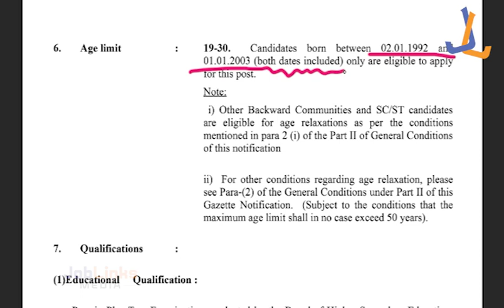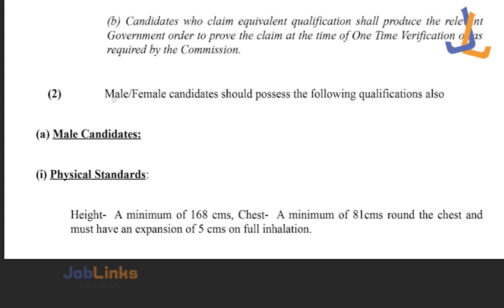പ്ലസ് ടു പാസായവർക്ക് വനംവകുപ്പിൽ ജോലി നേടാം| വനിതകൾക്കും അവസരം|New Job Updates | Malayalam Job News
Kerala forest department job recruitment latest notifications
Kerala Beat Forest Officer notification 2022
Kerala Beat Forest Officer Recruitment 2022
kerala PSC
PSC Notifications 2022
PSC LATEST NOTIFICATION
KERALA PSC
PSC MAIN EXAM
PSC EXAM
ldc main exam
KERALA PSC LDC Beverage
KERALA PSC LDC Beverage  QUESTION PAPER
LDC MAINS
LGS MAINS
DEGREE PRELIMS
PLUS TWO MAINS
UNIFORM JOBS
10TH PASS JOB,
best psc coaching,
best youtube psc class,
LDC Beverage ,
LDC Beverage S QUESTION PAPER,
A Channel for JOB NEWS

PRIVATE JOB NEWS & GOVERNMENT JOB NEWS